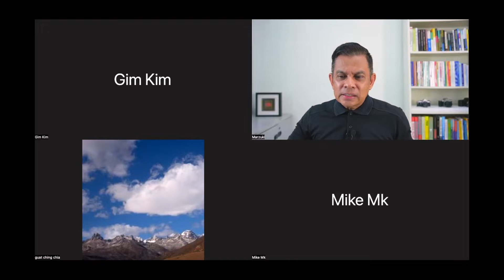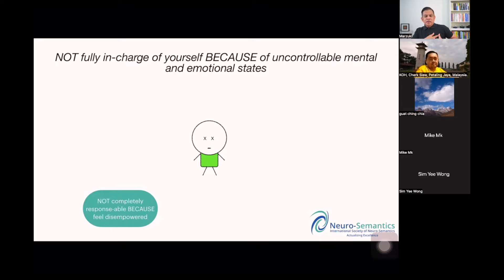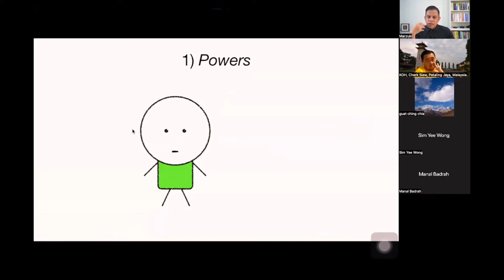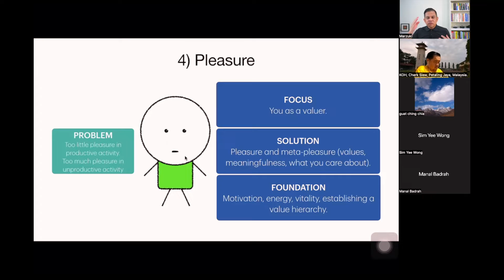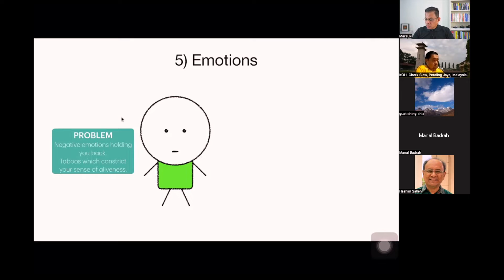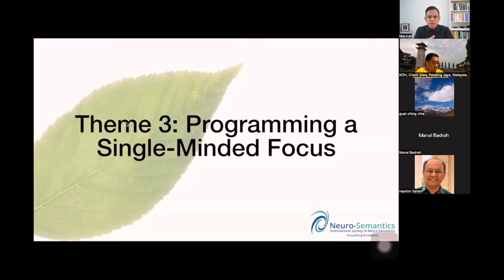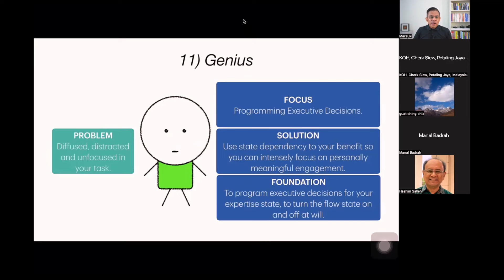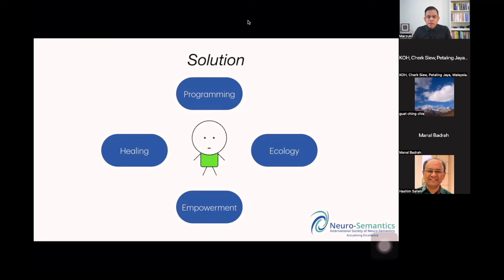Overcoming the Obstacles to Your Leadership Effectiveness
Self-control is a crucial element for your leadership effectiveness. Without it, you find it hard (almost impossible) to succeed in anything in life. Your success depends on your ability to implement your action plan. One significant reason why people are unable to do what they plan to do is their inability to be in control of their mental and emotional states. Not being fully in charge of yourself creates a host of obstacles in your self-leadership pathway.

Are there ever times in life when you feel dis- empowered or out-of-control?

Do you ever confuse yourself as a human being with what you do?

Do you have any beliefs that limit or sabotage your best?

What emotion or emotions are you uncomfortable with or try to banish from your life?

What concepts can you not stand, do not like, and find irritating or annoying?

How do you overcome these?

Neuro-Semantics has identified 14 distinct obstacles to your leadership effectiveness. Through the Four Themes of Empowerment, Healing, Programming and Ecology, you can and will overcome these obstacles to unleash your leadership effectiveness.

[Sᴇʟғ-Lᴇᴀᴅᴇʀsʜɪᴘ Sᴇʀɪᴇs]